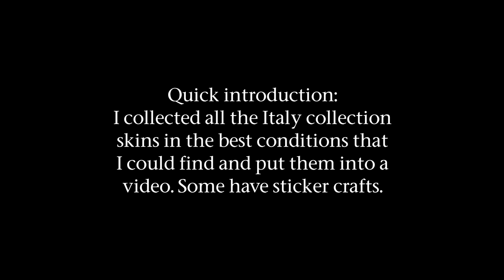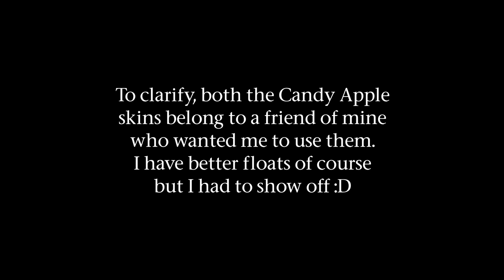CS:GO Italy collection skins showcase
Kind of a quality test, this time the raw footage was actually recorded in 4K and sped up. On my Happy deagle ace video the raw was in 1080p (because I wanted to keep the crosshair faithful to the original *and* my native is 1080p so Alt+Tabing instantly isn't an option with csgo in 4k...) but "upscaled" to 4K. And I give the illusion that the game is also in 4K because of the other overlays actually being in 4K. For anyone interested I rendered the video at 50Mbps and it ended up being 37Mbps on average.
Song: Alan Walker - Force
I went for this in the end since it's pretty old and nostalgic, thought it would fit the idea of an old skin collection in cs :)

0:00 - Introduction
-=- Consumer Grade -=-
0:18 - PP-Bizon | Sand Dashed
0:26 - Tec-9 | Groundwater
0:37 - Nova | Sand Dune
0:47 - FAMAS | Colony
0:57 - AUG | Contractor
-=- Industrial Grade -=-
1:07 - Dual Berettas | Stained
1:18 - P2000 | Granite Marbleized
1:29 - UMP-45 | Gunsmoke
1:42 - XM1014 | CaliCamo
1:51 - Souvenir Nova | Candy Apple
2:01 - M4A1-S | Boreal Forest
-=- Mil-Spec -=-
2:12 - MP7 | Anodized Navy
2:24 - Glock-18 | Candy Apple
2:34 - Sawed-Off | Full Stop
-=- Restricted -=-
2:50 - AWP | Pit Viper
3:01 - End